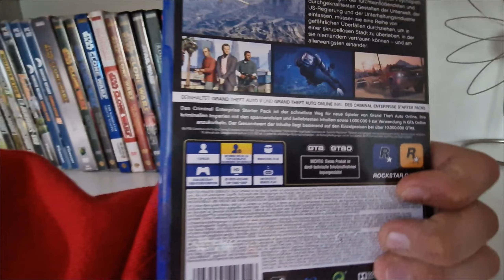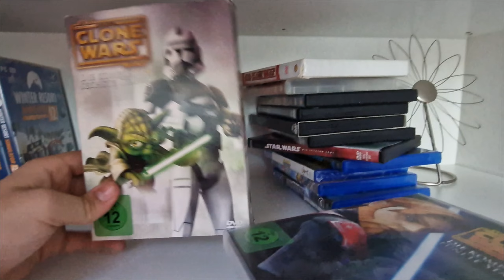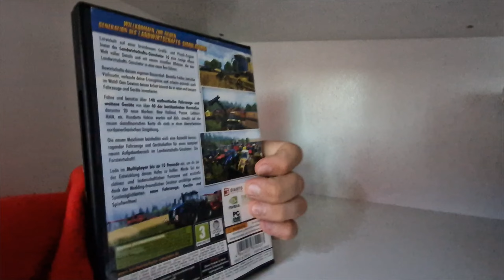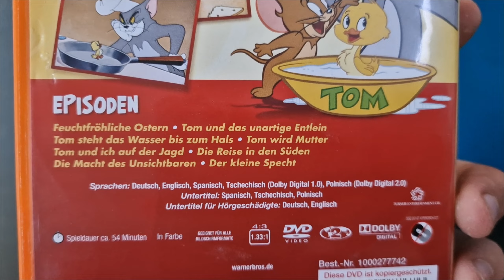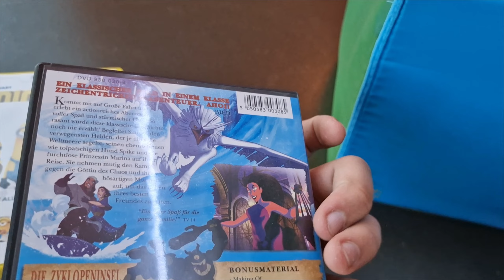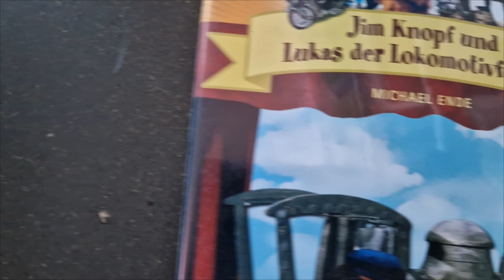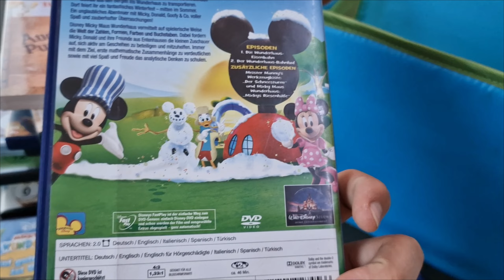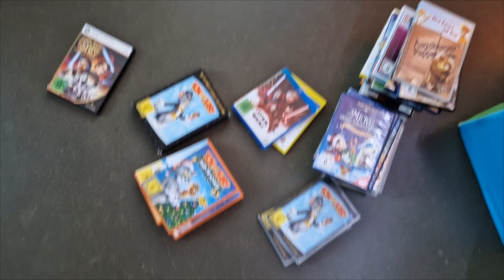Meine Spiele- und Videosammlung